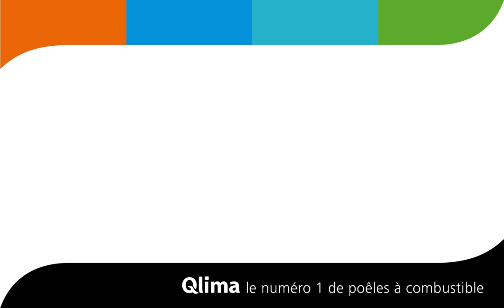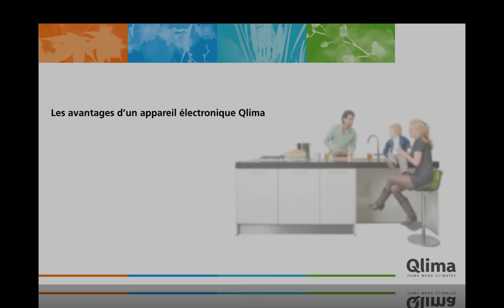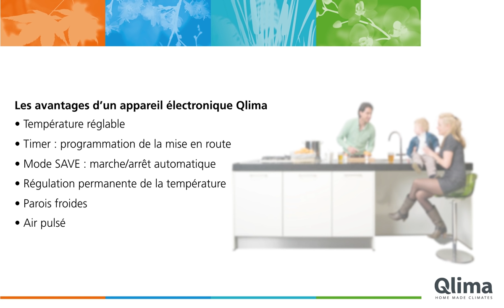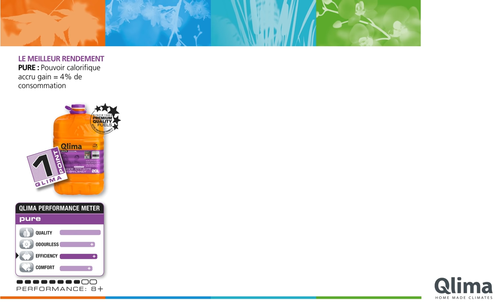Qlima poêles à pétrole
Découvrez le gamme de poêles à pétrole Qlima